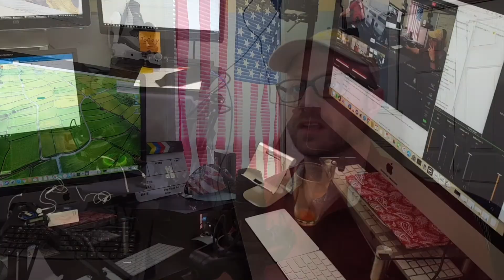What's THAT in my juice!?!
VLOG 13
Recorded on SlingStudio